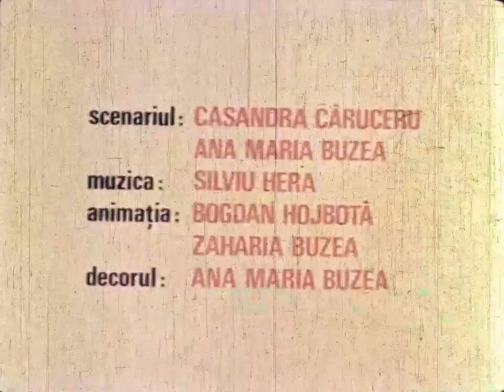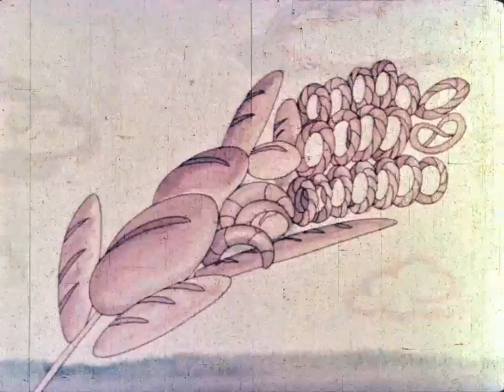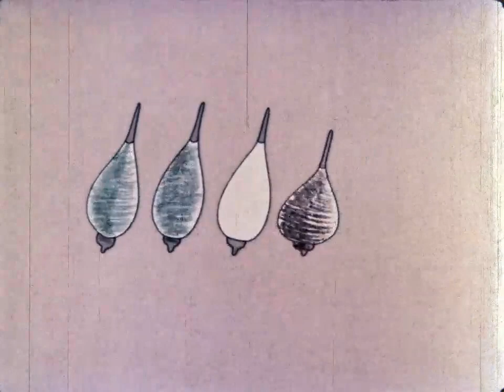Peripețiile lui Ionuț - Ep19: Apa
Peripeţiile lui Ionuţ - Episodul 19: Apa

Gen: Desene animate pentru copii
Anul: 1983
Ţara: România
Regia: Ana Maria Buzea, Zaharia Buzea
Producţia: Româniafilm, Animafilm